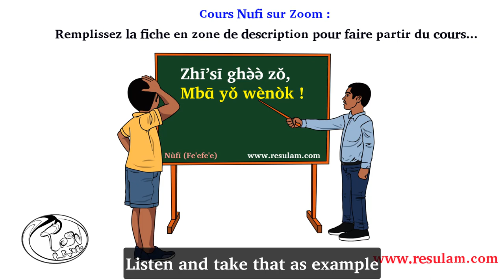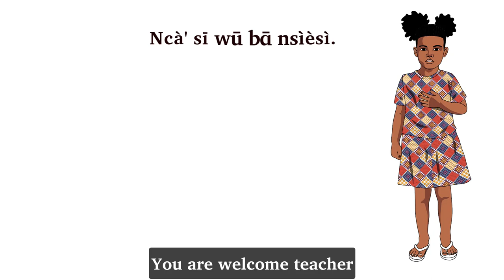Cours Resulam en ligne sur Zoom : Example examen nufi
Mbə̄ə̄ lɑ́ mên à
Yáá mɑ̀ lāhā ?
Zēn zǒ mɑ́ wɑ̄ ?
Ndɑ̀ɑ̀ mǒ mɑ́ kɑ́ ?
Ǒ zhí làh nŋwɑ́’ zēn zō ó ?
Ǒ mɑ́ yǐ hɑ̄ ? Ǒ mɑ́ mīā/ngòò ā hɑ̄ ?
Ǒ nsī mɑ̀ hɑ̄ ?